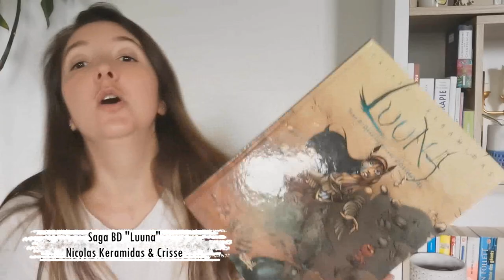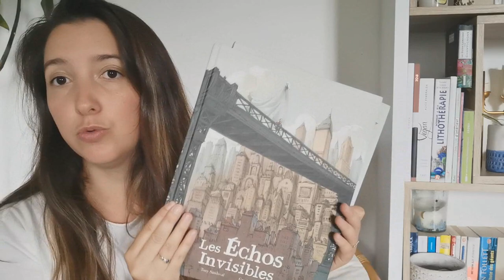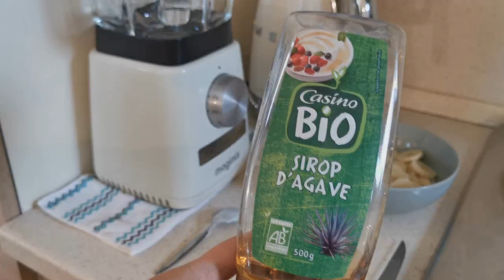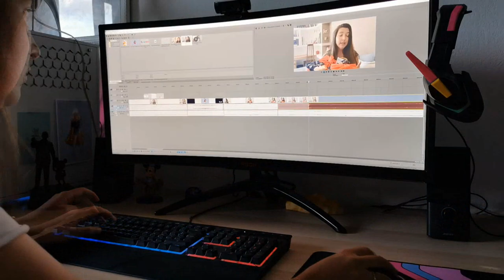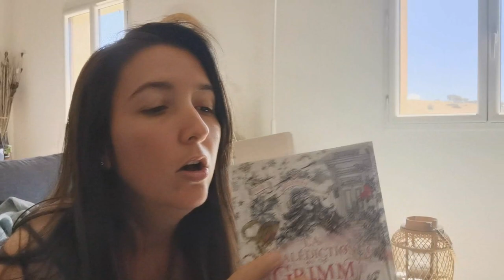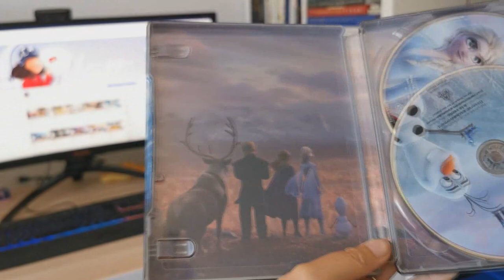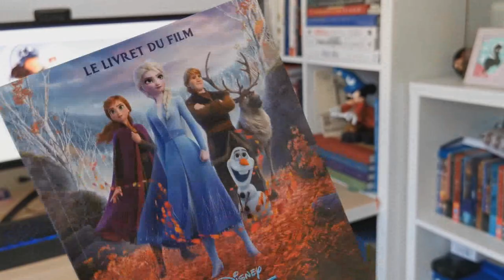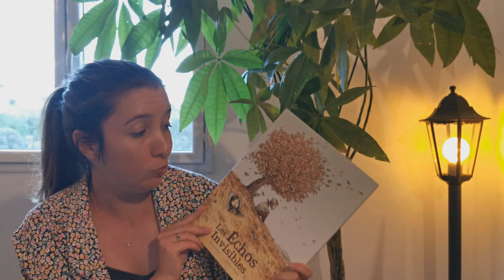🎬 MON PREMIER VLOG ! Mes lectures /colis/montage/ballade. Un week-end avec moi 🤗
Hey ! je suis super heureuse de vous proposer mon tout premier vlog ! j'espère que cette vidéo vous plaira , n’hésitez pas à donner vos retours !

Etsy de La petite nimia

Pour me suivre dans mon univers :
La moindre question ? N'hésites pas me contacter à cette adresse:
ou sur Instagram !